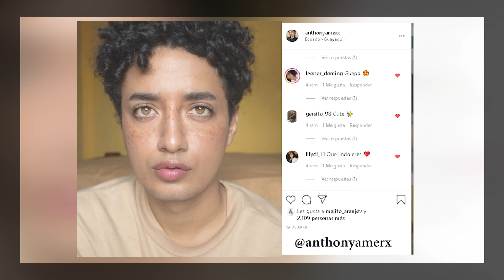SELENA GOMEZ SE CORTO EL PELO ?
TODAS las sugerencias! en la cajita de los comentarios :)
Gracias por el apoyo y ayudarme a crecer :) LOS QUIERO♥